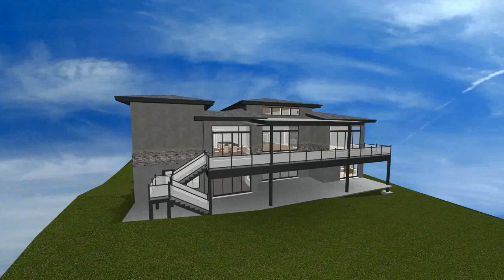Chen Exterior Animation REV 1-5-2021